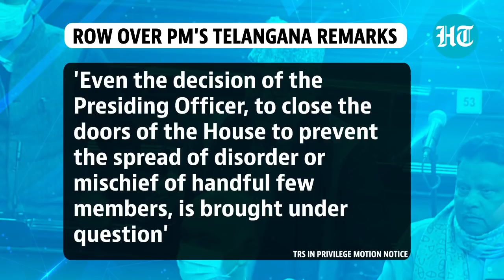TRS MPs move privilege motion against PM Modi; Row over Andhra-Telangana bifurcation bill remarks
Parliamentarians belonging to the Telangana Rashtra Samithi (TRS) on Thursday moved a Privilege Motion against Prime Minister Narendra Modi for his recent statement in the Rajya Sabha on the Andhra Pradesh Reorganisation Bill. The MPs also staged a protest in the Upper House of Parliament over the issue. This came a day after statewide protests were held by workers of the K Chandrashekhar Rao-led TRS and Congress across the state against the PM . Watch the video for full details.